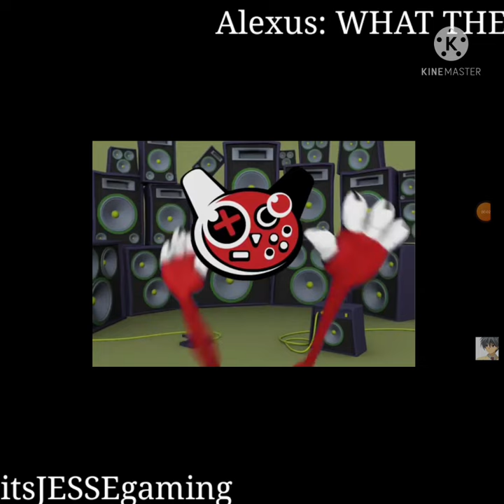or budcat creations: Ms. orange is capable to see Logos, i see budcat creations